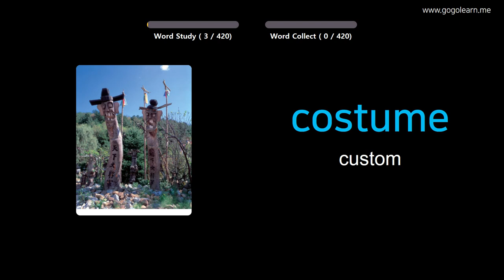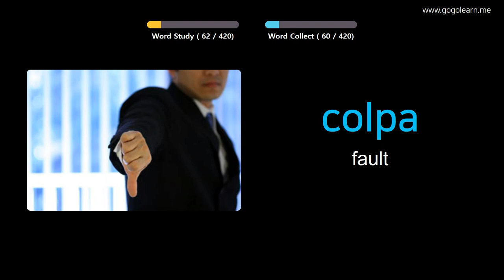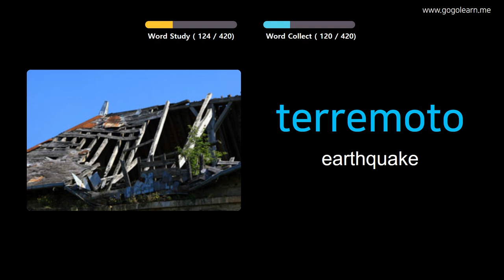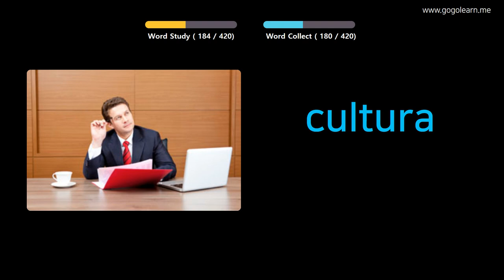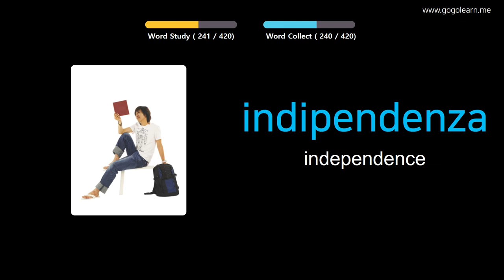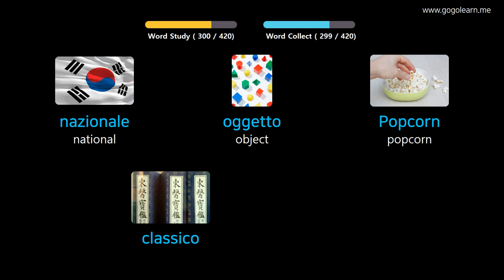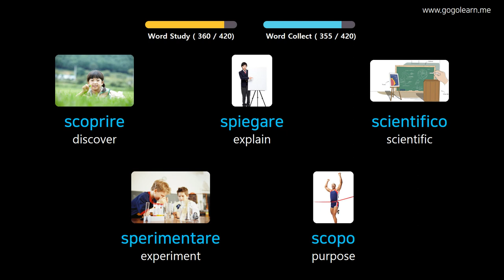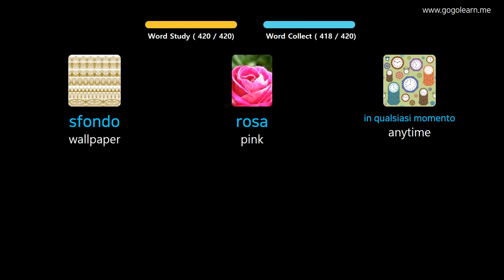Learn Italian Through Pictures |Italian Vocabulary Middle School2 | Golearn